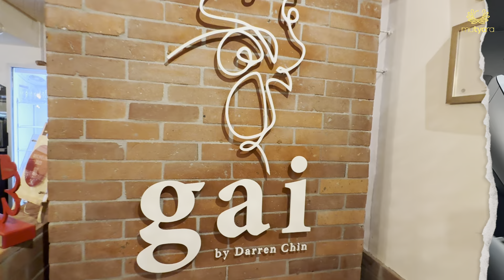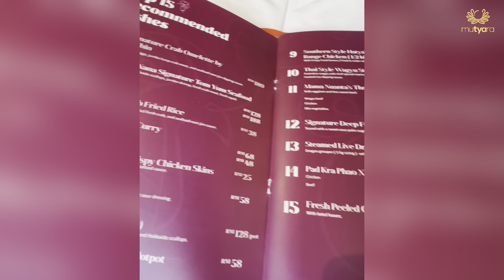TYA ARIFIN, DATO’S SRI SITI NURHALIZA & TENGKU ZAWIYAH BUAT KEJUTAN BIRTHDAY DEKAT SIAPA?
Nak Mutyara

Beli Mutyara melalui Admin Whatsapp!

Jom Berniaga Bersama Tya,Tya Akan Guide
KLIK ⬇️Team Mutyara akan bantu.